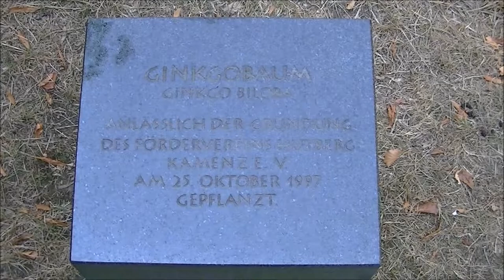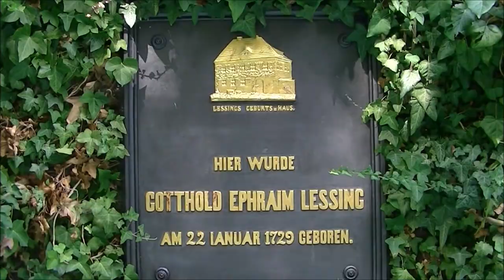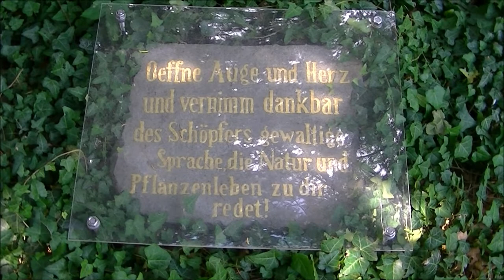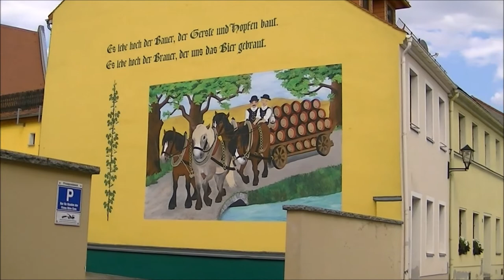Kamenz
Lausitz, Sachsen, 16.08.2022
Hutberg mit Lessingturm, der Rote Turm, Schillerpromenade, Lessing-Gedenkstätte, Herrental, Bäckerteich, Wilhelm-Weiße-Garten, Pichschuppen, Rathaus